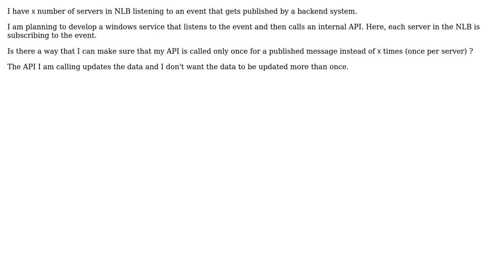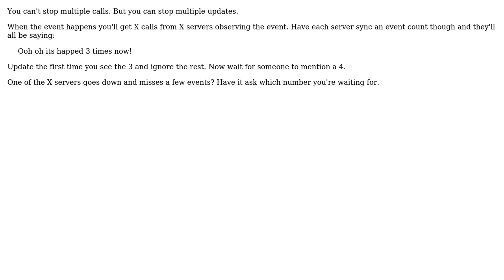How to call the API once per event-message? (2 Solutions!!)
How to call the API once per event-message?

With thanks & praise to God, and with thanks to the many people who have made this project possible! | Content (except music & images) licensed under CC BY-SA | Music | Images & others | With thanks to user user9969157 user Christophe user candied_orange and the Stack Exchange Network Trademarks are property of their respective owners. You are responsible for your own actions.